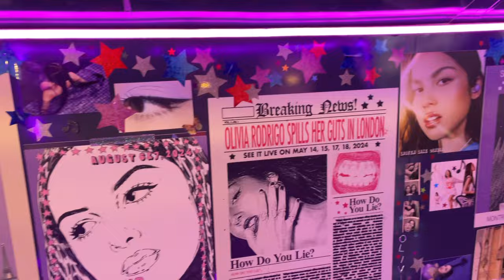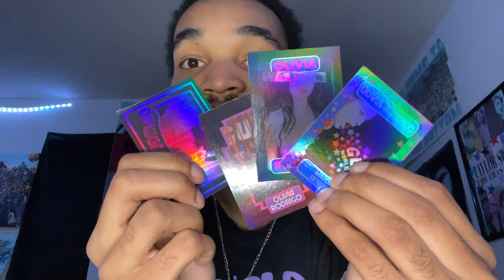Olivia Rodrigo GUTS Tour - Detroit, MI | Vlog #5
I had an amazing experience at the GUTS World Tour! I met lots of great people and the energy was electric, I’d highly recommend going and experiencing it for yourself! :)